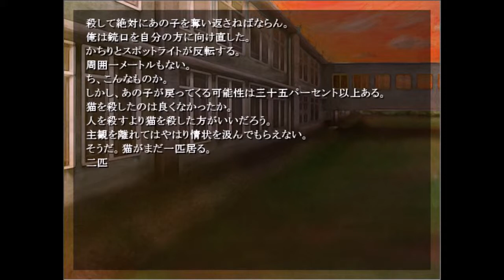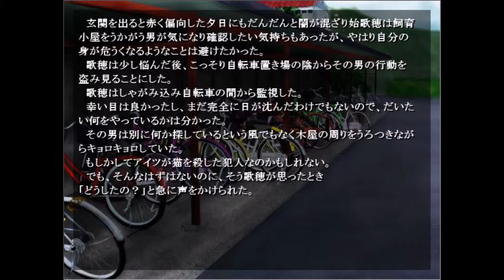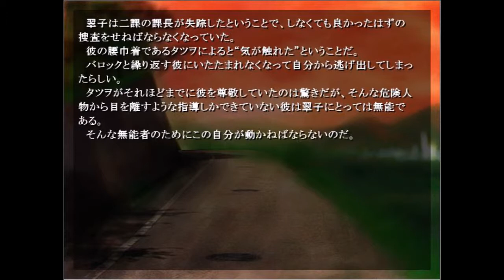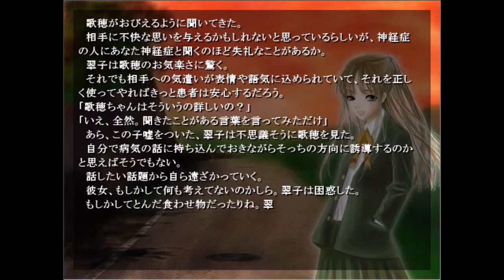＃３７【実験的デジタルノベル。。。】 去人たちⅠ／Ⅱ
■ストーリー
県内有数の進学校、膨雀高校。
膨雀高校は常に完璧な学校でなければならない。

誰もが入学したいと思い、

誰もが安心して学ぶことができ、

誰もが高い学力を有し、

誰もが学校への不満を一切持たない。

そのために必要なことは、
頭のいい生徒を入学させ、
労働集約的学業を押しつけ、
そして灰色の魂しか持たない生徒を入学させればよいだろう。

だが、そんなことは難しい。
それでも、実際に膨雀高校は完璧な高校であり続ける。
なぜ、膨雀高校は完璧で有り続けられるのか？

膨雀高校内外でのあらゆる醜聞、あらゆる不祥事を揉み消し、隠蔽する。
「舎密部」と呼ばれる組織が、膨雀高校には存在する。
故に、膨雀高校では醜聞も不祥事も一切起こらないことになる。

舎密部警保局捜査２課課長。
彼は膨雀高校の３年生であるが、また、内部潜入捜査を行う特殊捜査員でもある。
不祥事の中でも特に事件性があると思われるものを、いち早く隠蔽し、解決する。

晩秋の霜の降り立つ夜から事件は始まる.

■ジャンル
　学園サイコミステリーナンセンススラプスティックパロディSFライトデジタルノベル
　　または
　スカトロジック精神分析ドタバタ似非純文学ディアクロニックヌーボーライトデジタルノベル

■次回作「去人たちZERO」鋭意製作中！！